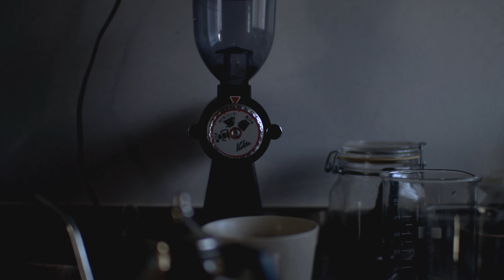日々を摘む vol.26 4K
忙しい1月のはじまりのこと。